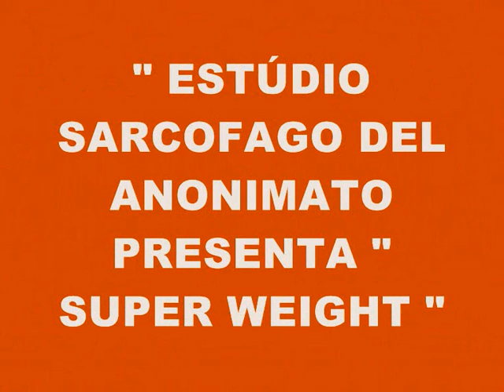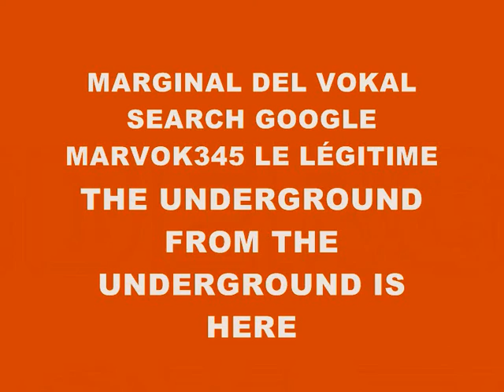MUSIC 747-SUPER WEIGHT-PRODUCED IN MY PLAYSTATION 2 MARVOK345